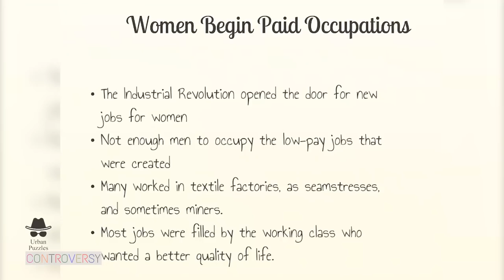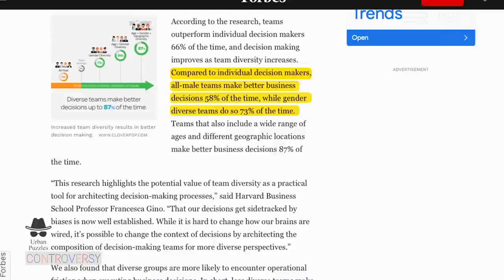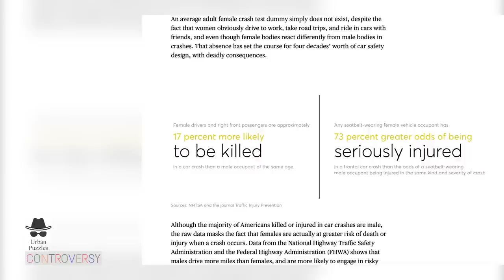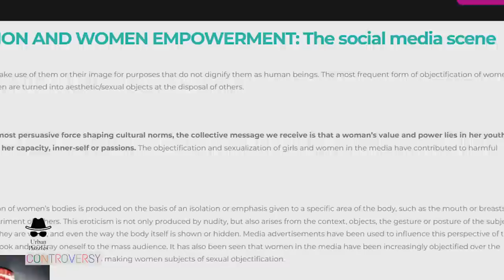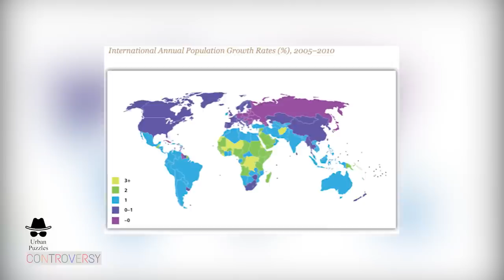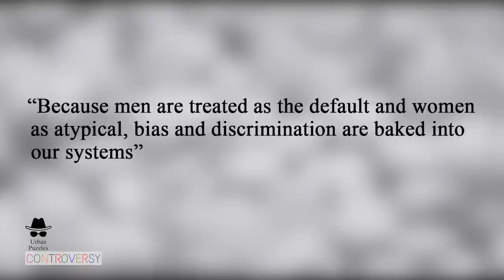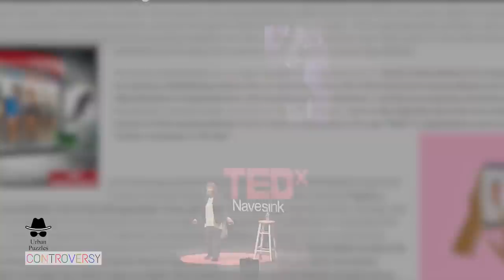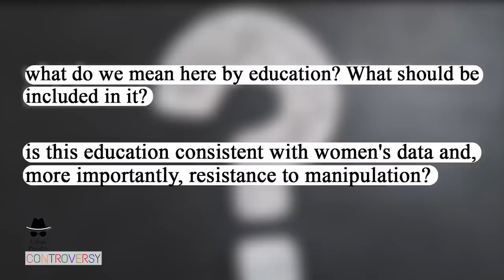Women in a world designed primarily based on masculinity biology, preferences and needs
Compared to the past few centuries, women are more present in society.
But is the world sufficiently adapted to their presence?
In this video, we are going to review some of the most important aspects of this topic.
One of the primary inspirations for making this video was the book Invisible Women by Caroline Criado Perez.

⏰TIMESTAMPS⏰

01:21 - Argument #1: Gender and decision-making
03:08 - Argument #2: Engineering designs
06:13 - Argument #3: Data gap in medical science and the pharmaceutical industry
06:47 - Argument #4: Women in society